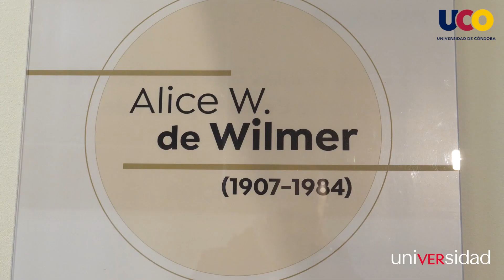La Universidad de Córdoba inaugura la exposición de Alice W. de Wilmer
La Universidad de Córdoba inaugura la exposición de Alice W. de Wilmer. La obra de la artista argentina estará expuesta desde el 19 de febrero hasta el 12 de mayo en el centro de UCOCultura ubicado en la plaza de la Corredera